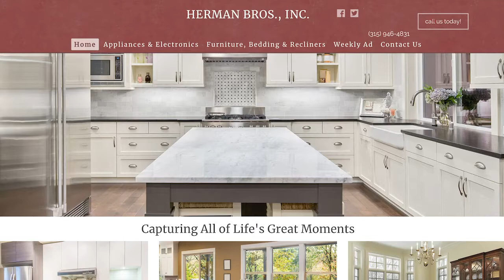Christopher Folk | Previewing race for Seneca County DA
Christohper Folk brings a diverse background to the Seneca County District Attorney's race. After losing a close primary in June to be on the Republican Party line - Folk stayed in the race after receiving the Working Families Party endorsement. This week on Inside the FLX he was in-studio talking about the campaign, and what he hopes to bring to the District Attorney's Office in 2020.